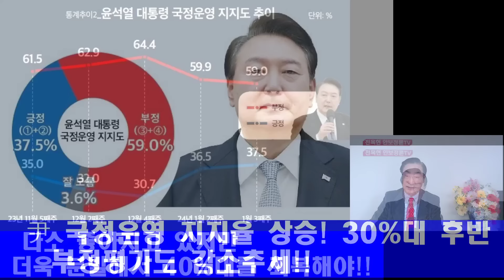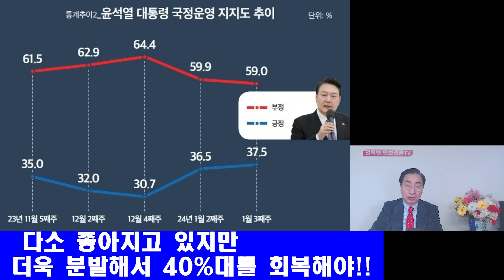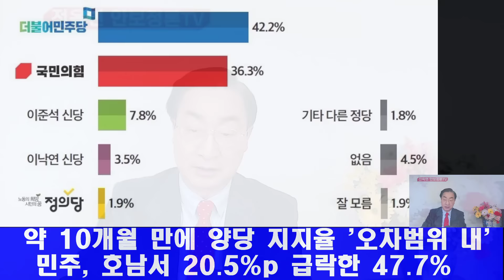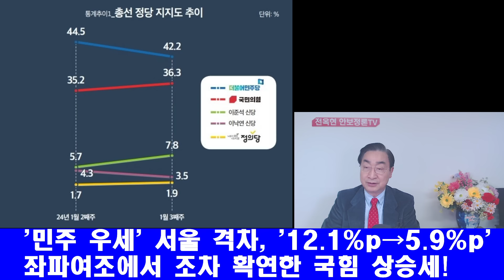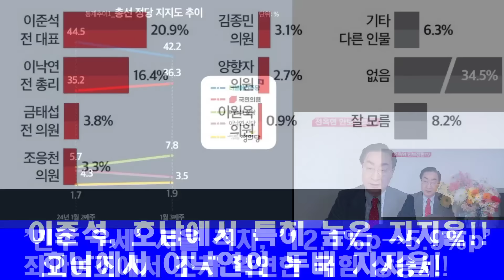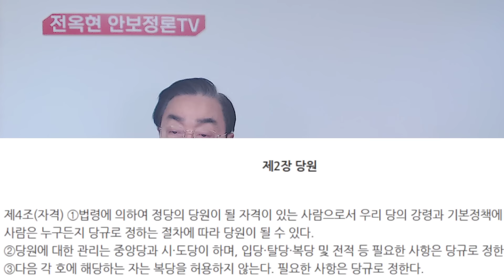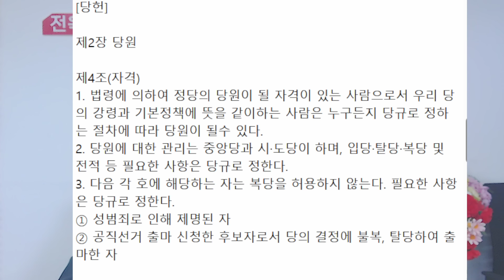이재명 난리-민주 20.5% 급락!윤,긴급특명!한동훈,공천개혁안!이준석 대망신-당헌 민주당 복붙!